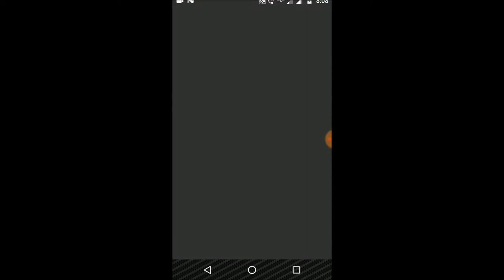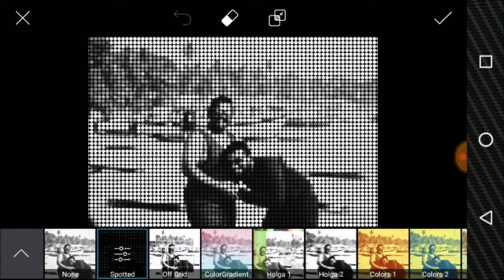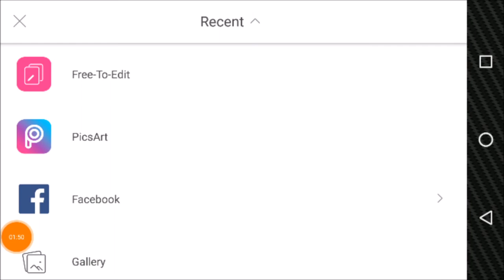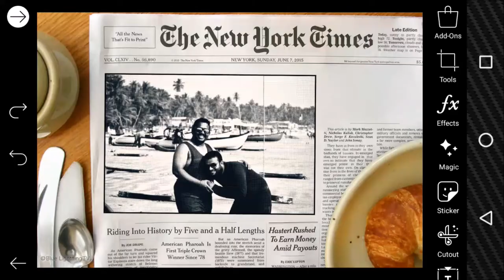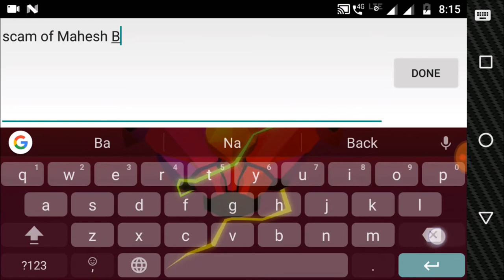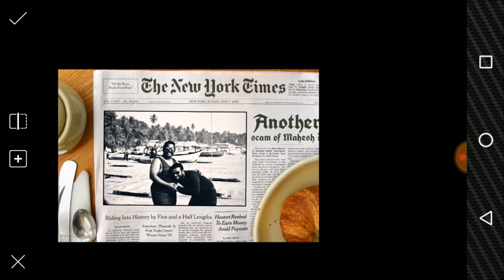PicsArt Tutorial: How to Create a Newspaper Photo Effect & Custom Headline!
About PicsArt : 😘

PicsArt makes it easy to step-up your photo editing game, make amazing images and share with friends.

It’s the one app that lets you be truly creative with its almost limitless features ― and it’s starting a movement to help the people “go beyond the filter” and make awesome pictures.

6 Basic photo editing steps every photographer should know

    Step 1: Crop your shot. Even well-composed images can benefit from cropping.
    Step 2: Remove sensor dust. ...
    Step 3: Adjust the levels. ...
    Step 4: boost the saturation. ...
    Step 5: Convert to black and white. ...
    Step 6: Sharpen up.

Открыл новый велосезон, а заодно новый велик купил. Давно думал о найнере (те, кто в теме, сразу возбудятся =), и теперь гоняю по городу на устрашающих 29-дюмовых колесах.

Вообще не понимаю, как раньше мог надрываться на убогом 26-дюймовом недомерке. Впрочем, не буду говорить о велосипедах, потом напишу о впечатлениях от моего нового велика.